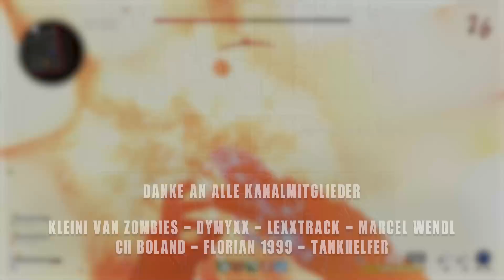Main Easter Egg / Haupt Quest Mauer der Toten | Komplettes Tutorial - Alle Schritte Einfach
­ÖFFNEN

Kleine Info bei den Zahlen von der Wunderwaffe von Platz 1 also in der Kleidungsfabrik, befindet sich nicht der eine Spot gegenüber von der 1 sondern beim Ausgang über der Tür drüber bzw. links von der Tafel!

Main Easter Egg / Haupt Quest Mauer der Toten | Komplettes Tutorial - Alle Schritte Einfach (Solo/Coop) [Deutsch/German]

► Zeitstempel:

0:00 Intro
0:50 Strom & PaP aktivieren
1:30 Klaus bauen & aktivieren
2:53 Gratis KRBR-S bekommen
5:45 Kopfschutz alle Teile
6:41 Klaus upgraden
7:38 Mauer mit Klaus aufbrechen
7:56 Eisentür aufschmelzen
8:29 Gefäß Schritt Vorbereitung
9:22 Alle Seelen Sammler Gefäße Orte
10:10 Gefäß Schritt Erklärung
11:10 Zug mit Klaus stoppen
12:11 Sprengkopf einsetzen
12:18 Uran / Satellit Schritt
14:47 Vorbereitung Bosskampf
15:10 Bosskampf Erklärung
17:35 Outro

● ES_Anonymous Bureau 2 - Johannes Bornlöf

► Mein Equipment:*

● Playstation 4
● Gaming Stuhl
● Monitor 2
● Monitor 3
● Xbox 360
● Xbox One